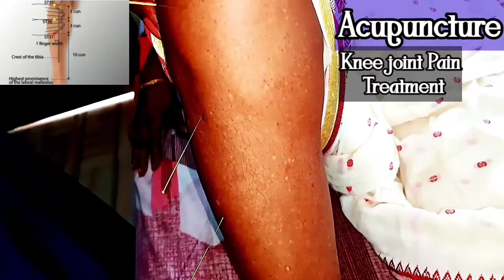Acupuncture Treatment ( In Hindi ) Acupuncture Needle Therapy | 5 मिनट में कोई भी बीमारी ठीक करें।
Telephonic appointment booking फोन पर बीमारी के इलाज के लिए

This information on diseases and treatment available at this channel is intended for general guidelines only. Please consult your physician or other qualified health care professional with question you may have regarding your medical condition wishing you good health fitness and happiness.